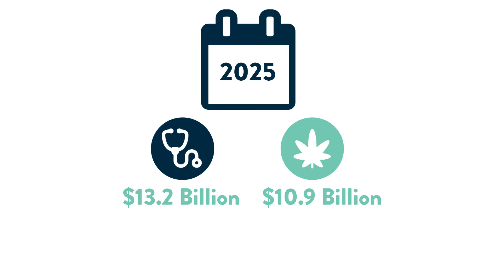How much will the Legal Cannabis market be worth by 2025?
New Frontier Data, the leading data and analytics provider for legal cannabis, discuss their legal cannabis market projections for 2025.